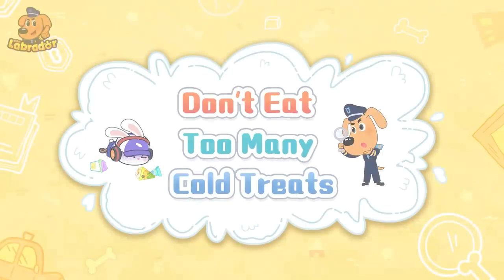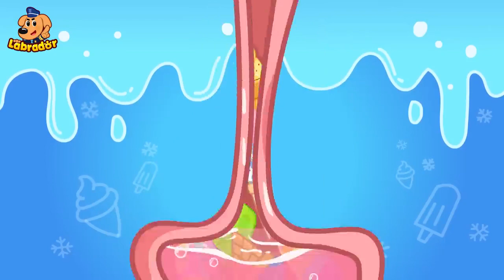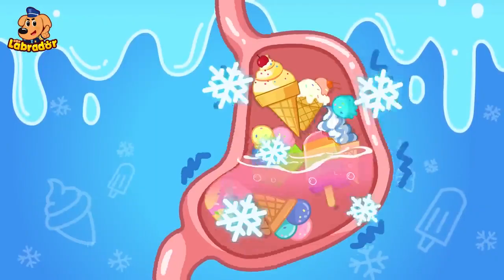Don't Eat Too Many Cold Treats | Healthy Eating Habits | Kids Cartoon | Super Panda Wonderful Video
Kids, cold treats are delicious, but you shouldn't eat too much at once. If you eat too much of them, you might get a tummy ache or diarrhea.
You might even vomit or get a fever, which is not good for your health.
Remember, don't eat too many cold treats!
Learn safety tips with Sheriff Labrador cartoon.